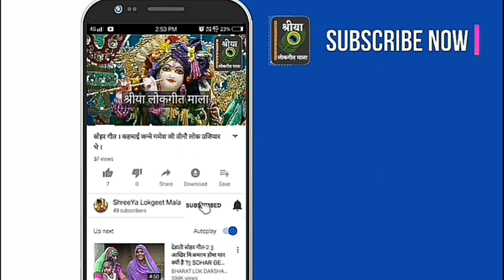Banna Lokgeet - banna बनने को दिल करता है रे बाबा । बन्ना गीत । विवाह गीत